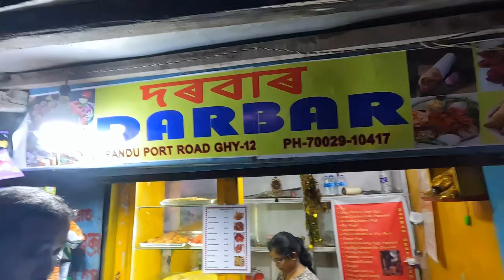aapni enfield kharab ho gayi 😰 || royal Enfield common problem 😡